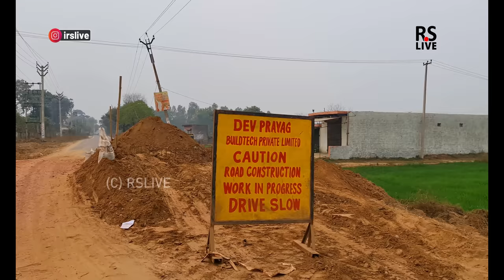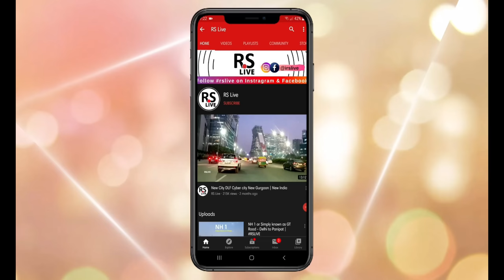Manjhawli Bridge Faridabad | Haryana | rslive | 4K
The construction of Rs 315-crore Manjhawli Bridge  over the Yamuna river to connect Faridabad Haryana with Greater Noida in Uttar Pradesh, which has emerged as one of the most delayed and time consuming projects, is not likely to be over, even this Month, keeping in view the pending work.

Manjhawli Bridge Marred by an initial delay of over the years after laying of the foundation, the project of the 630-metre long bridge over the Yamuna could take off in February 2018 with an assurance of its completion by December 31, 2019. The deadline was revised to March 2020, June 30, 2020, December 31, 2021, June 30, 2021, and March 31, 2022, mainly due to issues related to technicalities and payments and the pandemic